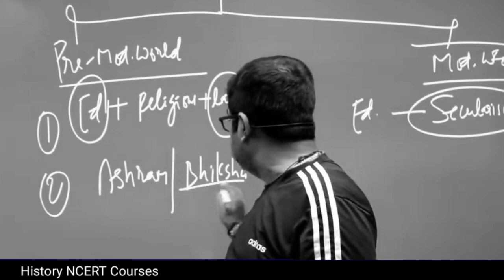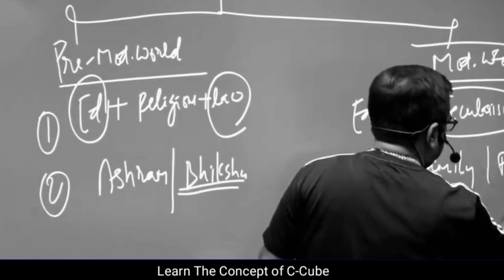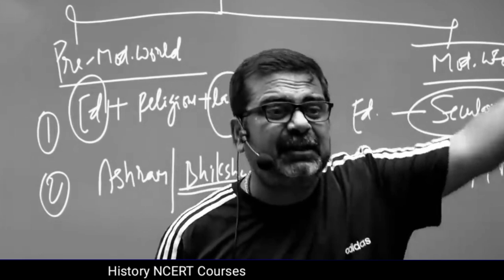सीखने के लिए विनम्रता जरूरी है 🔥 \\ Ojha Sir Motivation \\ Avadh Ojha Sir